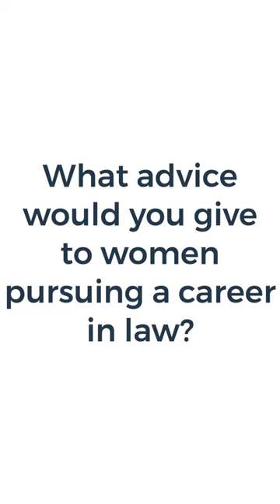Advice Offered to Women in Law - International Women's Day 2024#InternationalWomensDay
🌟 Celebrating International Women's Day 2024! 🌟

In our video, "Advice Offered to Women in Law - International Women's Day 2024," we're shining a spotlight on the women of Wilson Nesbitt Solicitors who are making waves in the legal profession.

These inspiring women have graciously stepped in front of the camera to share their advice, insights, and experiences about getting started in law. They delve into the challenges they've faced, the triumphs they've celebrated, and the wisdom they've gained along the way.

From tips on how to navigate the early stages of your career, to strategies for overcoming obstacles and setbacks, you'll hear firsthand advice that's both practical and empowering. Here's a sneak peek at some of the guidance shared in the video:

"Embrace every opportunity. Every experience, good or bad, is a chance to learn and grow."
"Believe in yourself and your abilities. Confidence can open many doors."
"Never be afraid to ask questions. The only way to learn is to be curious and receptive."

If you're a woman considering a career in law, or if you're already on this path and could use some motivation, this video is for you. And remember, at Wilson Nesbitt, we're always here to offer advice and support.

Leave a comment to let us know your thoughts or any advice you'd like to share.

Together, let's inspire and empower each other. Because every day should be InternationalWomensDay!